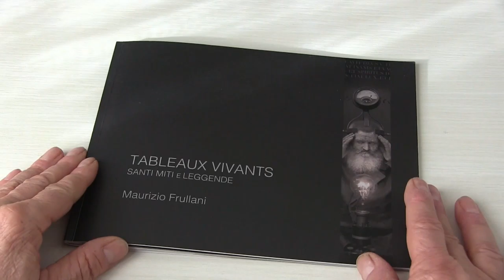Tableaux Vivants , Santi Miti e Leggende di Maurizio Frullani. Catalogo TRART.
Trart è una galleria d’arte, non piccola, ma intima, a Trieste dove vedere e parlare di fotografia e di bellezza. Va trovata perché decidi di andarci. Hai ben chiaro che ciò che cerchi non è quello che altri hanno deciso che ti serva. Non è un ammiccante negozio di figure stampate a plotter, come fossero poster da collezione. Trart è luogo di convergenza di minerali rari, materie prime e gemme che vengono dalle cave più nascoste e seducenti della cultura fotografica. È fucina di idee e di talenti ai quali Trart dona forma e sostanza attraverso gli splendidi cataloghi che pubblica come casa editrice autonoma. SPAZIOTRART, viale XX Settembre, 33. Trieste.